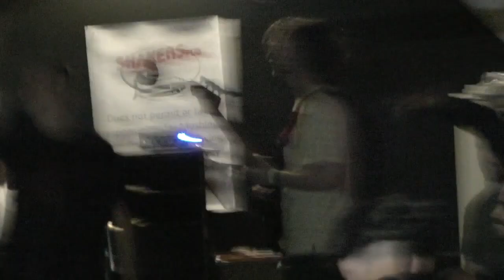POOR CHOICE - 8/23/19 - SHAKERS PUB